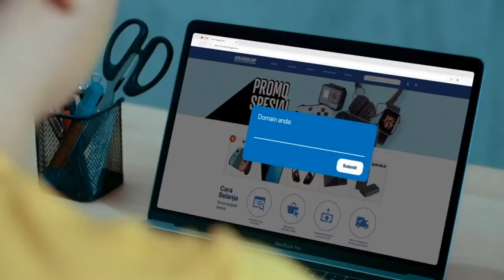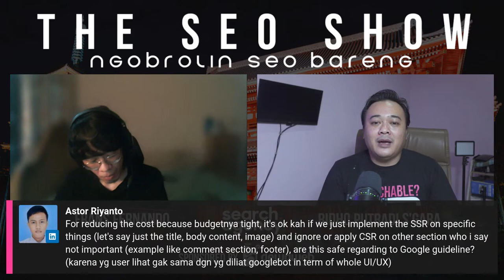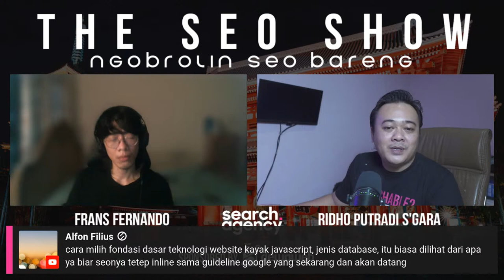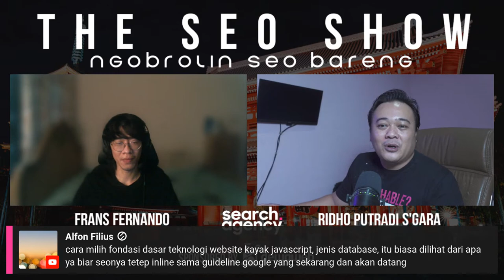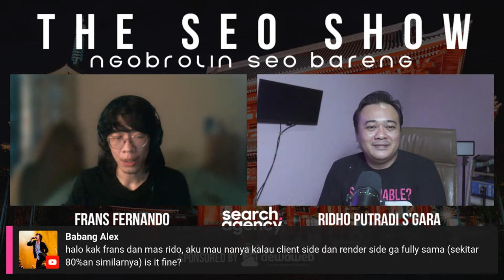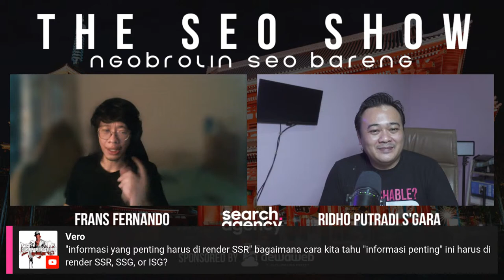The SEO Show 30 - JavaScript SEO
Search marketers, episode ke 30 nanti kita dapat kesempatan yang luar biasa untuk ngobrolin SEO sama bro Frans Fernando. Bakalan seru! He's the man behind Tokopedia success in search.

Topik kita episode ini adalah mengenai Technical SEO, specifically mengenai JavaScript SEO. Seru kan!

✪ Learn how to deliver real value from SEO at SEO Fighter Bootcamp 2022

🚀 The SEO Show didukung oleh Dewaweb 🚀

Mau websitemu bekerja lebih optimal? Yuk, beralih ke Dewaweb!

Promo ini berlaku untuk minimal Paket Warrior tahunan. Kunjungi untuk informasi lebih lanjut.

✪ Jadi bagian dari fighter club Search Agency, dapatkan akses ke member only live stream, video exclusive dan banyak benefits lainnya. Daftar disini

Search Agency menggunakan platform StreamYard untuk streaming, dapatkan credit gratis $10 dengan mendaftar melalui link berikut

Suka dengan content kita?